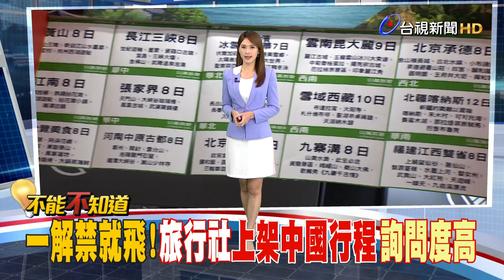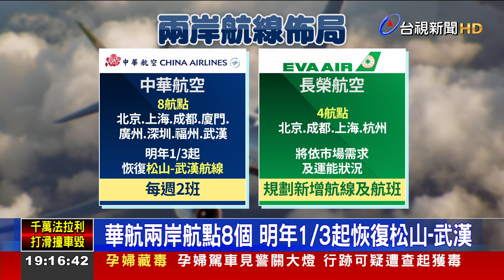一解禁就飛！旅行社上架「中國行程」 詢問度高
明年3月1號，有望開放組團到中國旅遊。消息傳出隔天，台北旅展就已經有旅行社掛上布條，開賣中國行程商品。業者表示，目前行程已經發布在官網上，旅展期間先做預告，預計在正式收到公文後，就會開始販售。其他旅行社業者也預告，旅展後就會陸續上架商品，但礙於初期，受限兩岸航班恢復率，目前都以現有的直飛航點城市，規劃行程。